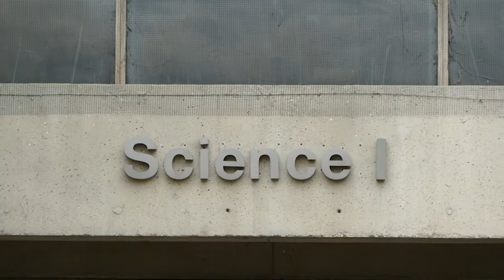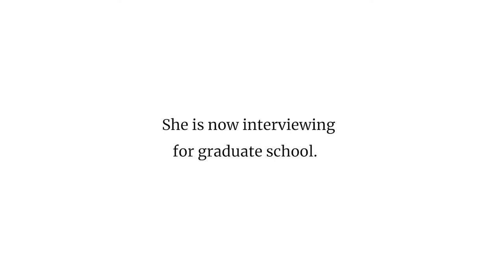Following an injury, master cellist Patricia Fronda turns to science to help fellow artists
“Nowadays I feel that there's such a wide gap between the fields of art and the fields of science and they’re not meant to be separate. They’re meant to work together,” said Fronda. “There's too much distance now between the fields, and I'm excited to bring these two fields back together... and hopefully others will see ways of incorporating other fields into their work.”